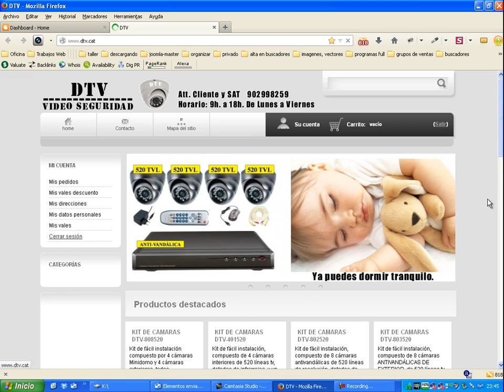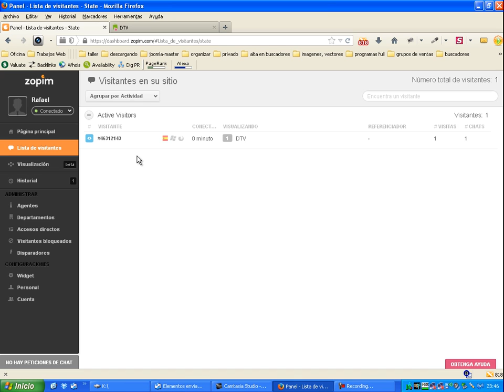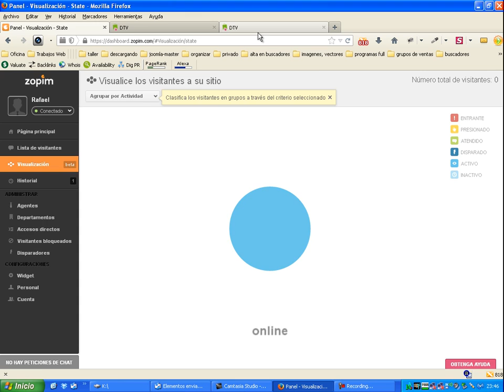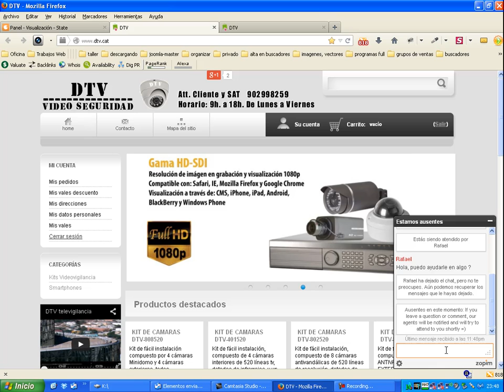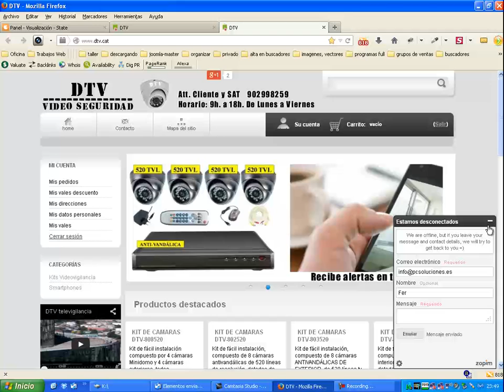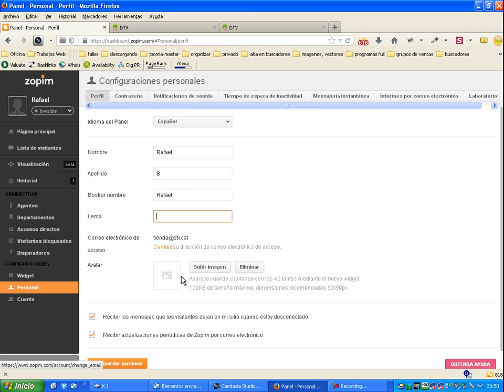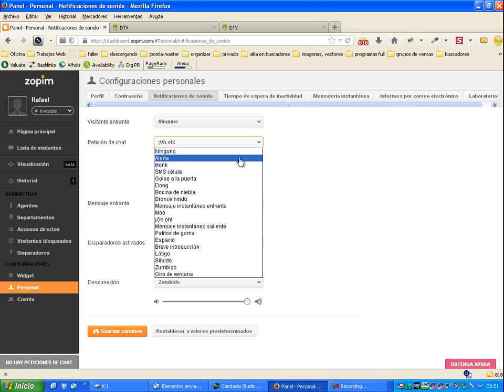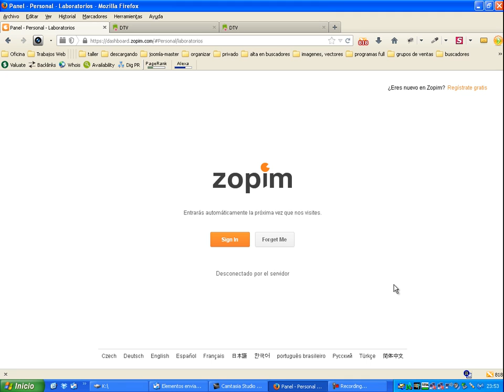Tutorial chat zopim - chat en tu web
Tutorial rápido chat zopim
Tutorial básico para el uso de Chat zopim